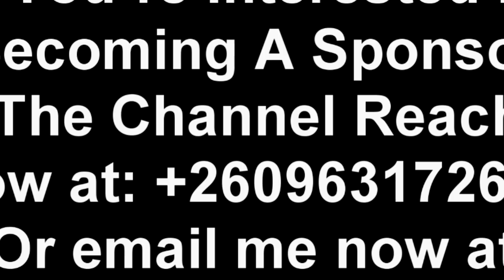Ministry of Mines Press Briefing On Alleged Gold Scandal “Watch This”